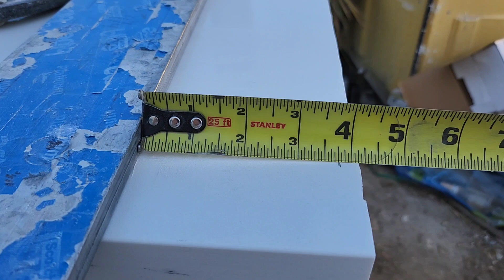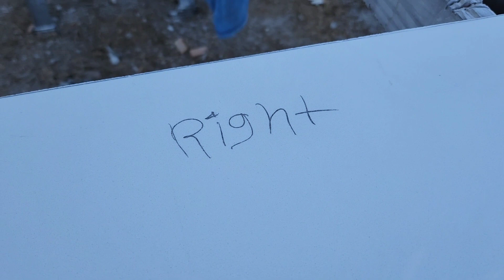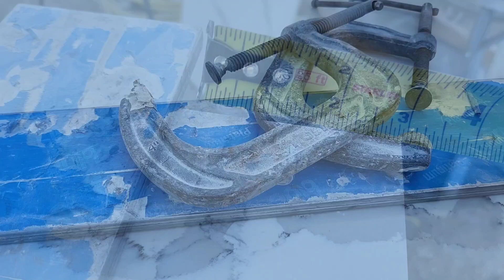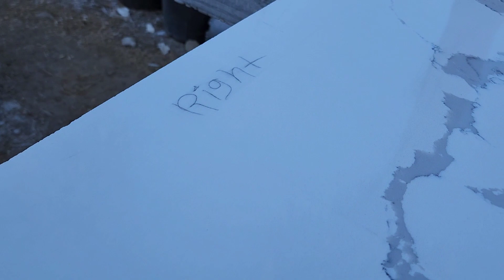Como Fabricar /Isla De Quarzo Con Doble Pata /How To Fabricate Island Top With Waterfall On 2 Sides.